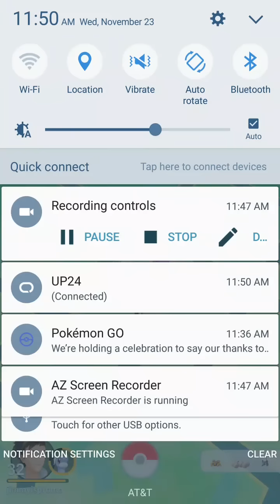Ditto VS Ditto GYM BATTLE!! | Pokémon GO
Little fun with Ditto VS Ditto. Again ditto will adjust accordingly to fight other pokemon. If it's higher or lower it's fighting... Ditto goes higher every time.

Xbox One: jimmyispromo